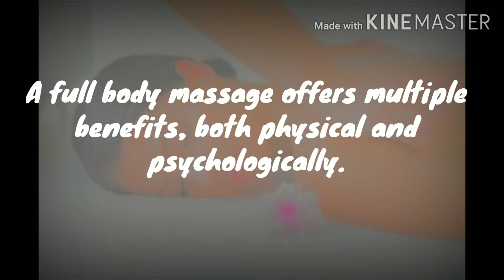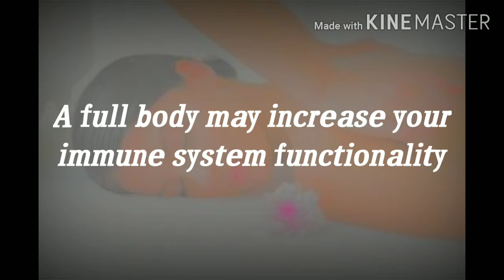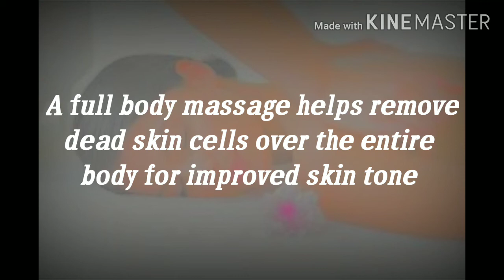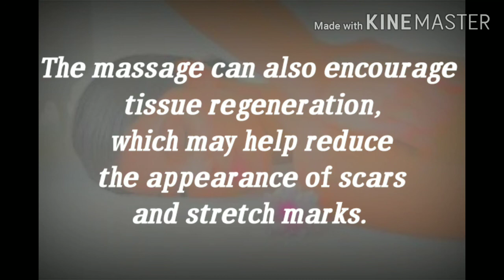What Are The Benefits Of Full Body Massage/Kevin & Mommy Vlogs